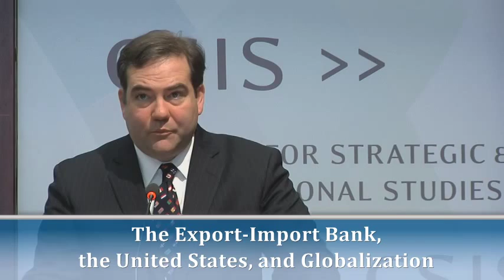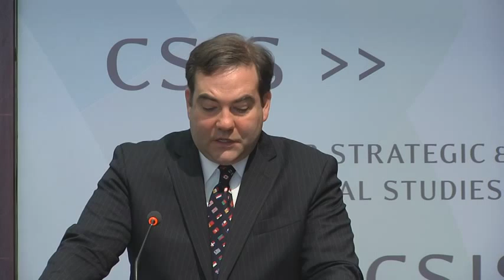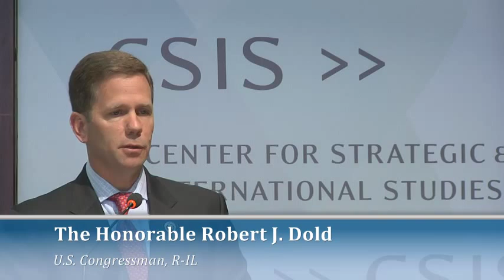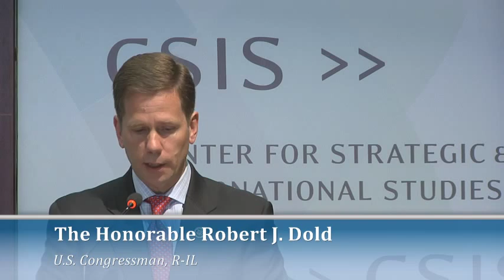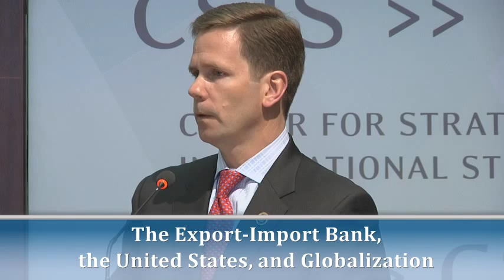The Export-Import Bank, the United States, and Globalization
Please join us for a discussion on the Export-Import Bank's contribution to the U.S. economy, future directions and challenges, and ways the U.S. Congress continues to support the bank. Since 2009, the Export-Import Bank has helped create 1.2 million private-sector jobs by financing small business exporters. Over the last five years, it has generated $2 billion more than the cost of its operations. However, the bank is currently operating on a short term extension of its charter which expires on June 30, 2015. Given the forthcoming deadline, a conversation on the role the bank plays in growing American jobs and its contribution to the global economy is needed to spur further support from the U.S. government.

Keynote Remarks by:
The Honorable Robert J. Dold
U.S. Congressman, R-IL
Panel Discussion Featuring:
Don Nelson
President, Ramsgate Engineering Inc. and Member, 2015 Advisory Commitee to the Export-Import Bank of the United States

Linda Conlin
World Trade Center of Greater Philadelphia and Former Vice Chair, Board of Directors, Export-Import Bank of the United States

Linda Dempsey
Vice President, International Economic Policy, National Association of Manufacturers

Moderated by:
William A. Schreyer Chair and Director, Project on U.S. Leadership in Development

Closing remarks by:
The Honorable Fred P. Hochberg
Chairman and President, Export-Import Bank of the United States